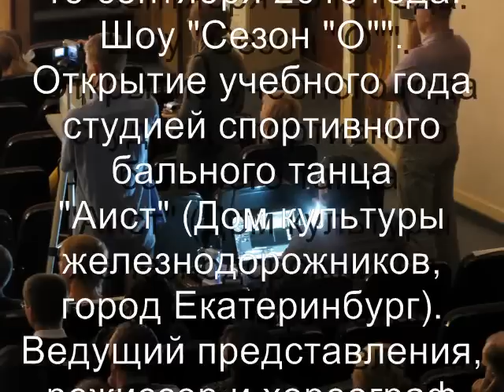4 Season `O`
Номер "Случай в музее". Анна Фролова и Евгений Завадских.

The act of "Case in the museum". Anna Frolova and Eugene Zavadsky.